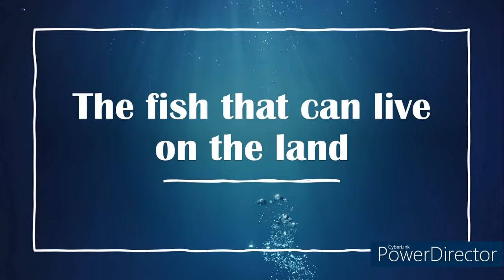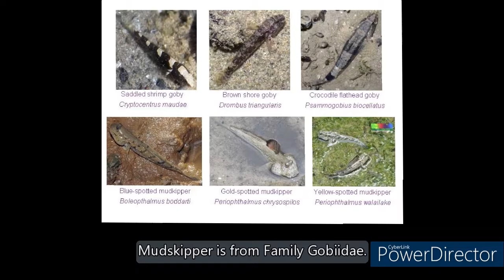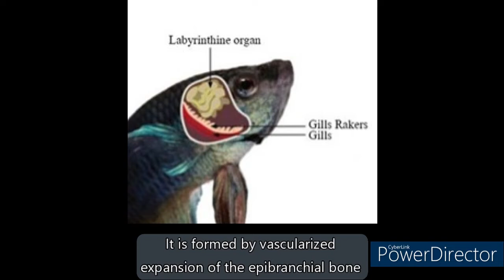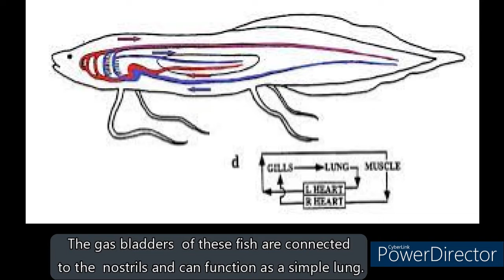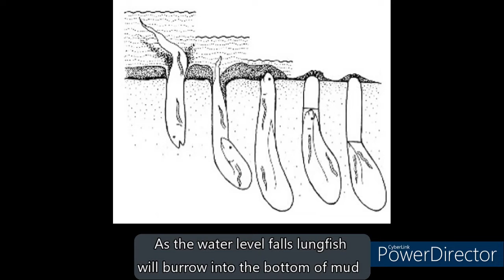The adaptation of air breathing respiration of fish